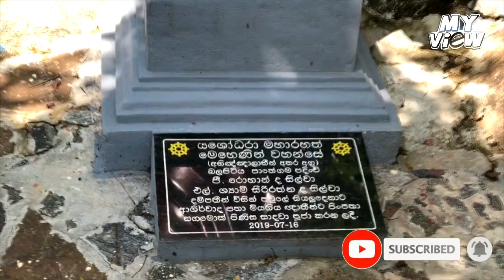KADOLANA Sri Lanka - කඩොලාන (Mangroves )|Madu River |My View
කඩොලාන යනු පඳුරු හෝ කුඩා ගස් වන අතර එය සාමාන්‍යයෙන් නිවර්තන සහ උපනිවර්තන වෙරළබඩ ජලයේ විවිධ ප්‍රදේශවල වැඩෙන අතර ලවණ ජලය සහ මිරිදිය සාමාන්‍යයෙන් හමුවෙයි. කලාපය සාමාන්‍යයෙන් හැඳින්වෙන්නේ අමිහිරි ජලය ලෙසිනි. කඩොලාන යනු හැලෝෆයිට් වන අතර එය වෙරළබඩ ජීවන තත්වයන්ට අනුගත වේ. ලුණු ජලය ගිල්වීම හා තරංග ක්‍රියාකාරිත්වය සමඟ සාර්ථකව කටයුතු කිරීම සඳහා සංකීර්ණ ලුණු පෙරීමේ පද්ධතියක් සහ සංකීර්ණ මූල පද්ධතියක් ඒවායේ අඩංගු වේ. ඒවා ජලයෙන් යට වූ මඩ වල අඩු ඔක්සිජන් (ඇනොක්සික්) තත්වයන්ට අනුවර්තනය වේ.

කඩොලාන පරිසර පද්ධතිය හෝ පොදුවේ මංගල්, කලපු, මෝය, හෝ ආරක්ෂිත වෙරළ තීරයට මායිම්ව ඇති ගංගා මුඛයේ දක්නට ලැබේ.

ඒවාට මුක්කු මූලයන් ඇති අතර ඒවා අතු වලින් හටගන්නා අතර කඳෙන් මතු වන ස්ටිල්ට් මුල් ද ඇත. මුල් දෙකම ශාකයේ නැංගුරම් ලෑමට සහ ලුණු ගොනු කිරීමට උපකාරී වේ.
නියුමෝටෝෆෝර්ස් ලෙස හැඳින්වෙන සමහර මූලයන් පසෙන් ඉහළට වැඩේ. වායු හුවමාරුව සිදුවන විවරයන් රාශියක් ඔවුන් සතුව ඇත. සමහර විශේෂවල දණහිස් මූලයන් ඇත.
සියලුම කඩොලාන, විවිපරි නමින් ප්‍රරෝහණ ක්‍රියාවලිය පෙන්වයි. අහිතකර තත්වයන් නිසා බීජයේ හයිපොකෝටයිල් වර්ධනය වන අතර එය තවමත් මව් ශාකයට සම්බන්ධ වේ. එය මුදා හරින විට, එය මඩේ සිරවී හෝ පදිංචි වීමට පෙර කෙළින් පාවෙයි.
කඩොලාන ශාක ඉතා කැපී පෙනෙන එපීඩර්මිස්, පුළුල් ජල ගබඩා පටක සහ ලුණු බැහැර කරන ග්‍රන්ථි තිබීම වැනි සෙරෝමෝෆික් අක්ෂර පෙන්වයි.
කඩොලාන වගුරුබිම්වල පාරිසරික කාර්යයන් රාශියක් ඇත. කඩොලාන අවසාදිත සමුච්චය වීමට නැඹුරු වේ. මූල පද්ධතිවල සිරවී ඇති සියුම් අංශු ස්ථිරවම තැන්පත් වේ. ඔවුන් ජලජ produc ලදායිතාව සහ පැටව් ගසමින් වැටෙන ඉතා community ලදායී ප්‍රජාවන් ද වේ. බොහෝ ශාක ද්‍රව්‍ය ක්‍රමයෙන් දිරාපත් වන අතර ඩිට්‍රිටස් ආහාර දාම හරහා යාබද ජලය පොහොසත් කරයි. එබැවින් කඩොලාන පරිසර පද්ධති බලශක්ති සහනාධාර සහිත පරිසර පද්ධතිය ලෙස හැඳින්වේ. ඔවුන් බොහෝ සාගර මසුන් සහ කබොල සඳහා තවාන් භූමියක් ලෙස සේවය කරයි. කඩොලාන දැව එහි ටැනින් අඩංගු බැවින් කෘමීන්ගේ ප්‍රහාරයන්ට ප්‍රතිරෝධී වේ. කඩොලාන ක්ලාම් සහ බෙල්ලන් දෙහි හා ආහාර මෙන්ම මාළු හා කබොල ද වේ.

ශ්‍රී ලංකාව යනු කලපු සහ මෝය විශාල විවිධත්වයක් සපයන දූපතකි. මෙය පිරිවැය සහිත ප්‍රදේශය පුරා හොඳින් සංවර්ධනය වූ කඩොලාන පරිසර පද්ධතියක් වැඩි දියුණු කරයි. සැබෑ කඩොලාන විශේෂ 28 ක් සහ කඩොලාන ආශ්‍රිතයන් 18 ක් වාර්තා වී ඇති අතර ඒවායින් බොහොමයක් පඳුරු වන අතර මීටර 10 ට වඩා අඩුය. ශ්‍රී ලංකාවේ කඩොලානවලින් වැඩි ප්‍රමාණයක් අයත් වන්නේ රයිසෝෆොරේසී සහ අවිසීනියාසී පවුලටයි. කඩොලාන ආශ්‍රිතයන් බොහෝ දුරට අයත් වන්නේ ඇකාන්තසී පවුලටයි

Mangroves are shrubs or small trees that normally grow in varied regions of tropical and subtropical coastal waters, where saline water and freshwater normally meets. The zone is typically known as brackish water. Mangroves are halophytes, which adapted to harsh coastal life conditions. They contain a complex salt filtration system and complex root system to cope with salt water immersion and wave action. They are adapted to the low oxygen (anoxic) conditions of waterlogged mud.

The mangrove ecosystem or commonly mangal, is found at the river mouths bordering lagoons, estuaries, or on sheltered shores.

They have prop roots which emerge from branches and stilt roots which emerge from the stem. Both roots help to anchor the plant and to filer salt.
Some roots known as pneumatophores grow upwards from the soil. They have numerous apertures through which exchange of gases takes place. Some species have knee roots that perform the function.
All mangroves show the germination process called vivipary. Because of the unfavorable conditions, hypocotyl of the seed grows, while it is still attaches to the parent plant. When it is released, it either gets stuck in the mud or floats upright before it settles down.
Mangrove plants show xeromorphic characters such as highly cutinized epidermis, extensive water storage tissues, and presence of salt-excreting glands.
Mangroves swamps possess numerous ecological functions. Mangroves tend to accumulate sediment. Fine particles trapped in the root systems become permanently deposited. They are also very productive communities with an aquatic productivity and litter fall. Most of the plant material gradually decays and enriches the adjacent waters through detritus food chains. Therefore mangrove ecosystems is called energy-subsidized ecosystem. They serve as nursery grounds to many marine fish and crustaceans. Mangrove timber is valuable since it contains tannins and is resistant to insect attacks. Mangrove clams and oysters are a source of lime and food, as well as fish and crustaceans.

Sri Lanka is an island, which serves a great diversity of lagoons, and estuaries. This enhances a well developed mangrove ecosystem throughout the belt of costal area.About 28 species of true mangroves and 18 mangrove associates have been recorded and many of them are shrubs, shorter than 10m. Most of the mangroves of Sri Lanka belongs to family Rhizophoraceae and Avicenniaceae. Mangrove associates are largely belongs to family Acanthaceae